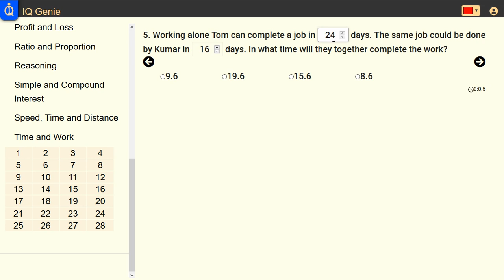Working alone tom can do a job in 24 days and kumar in 16 days. Together what time do they take?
Working alone tom can do a job in 24 days and kumar in 16 days. Working together what time do they take?